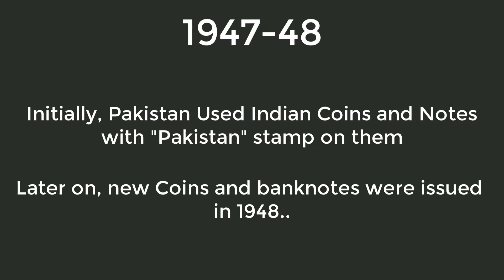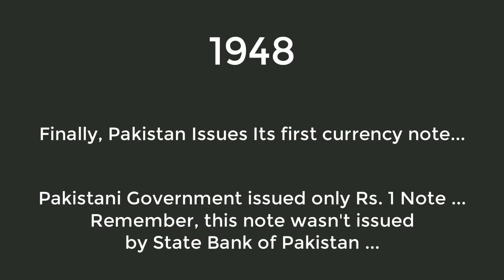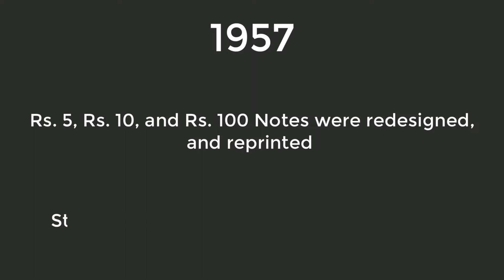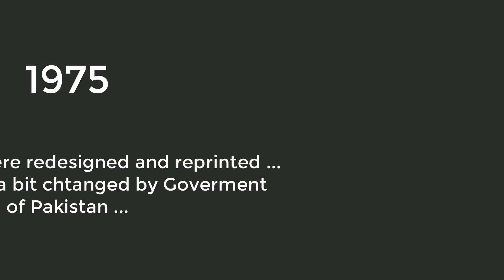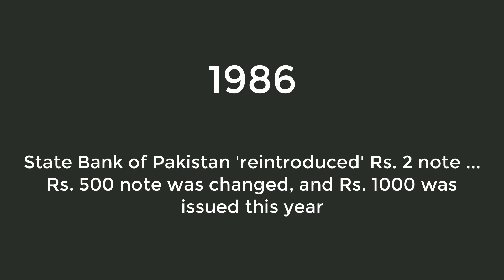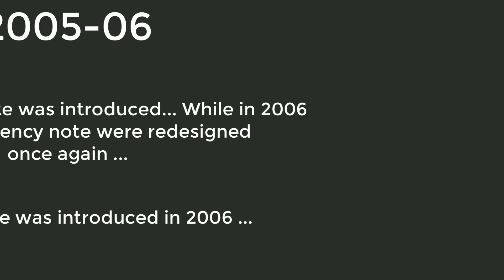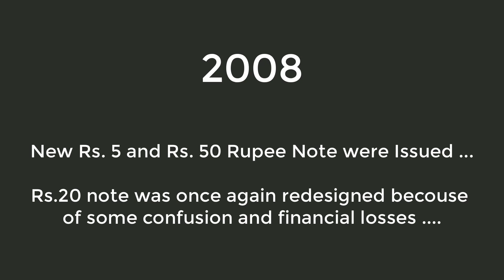History of Pakistani Currency Notes 1947 to 2022